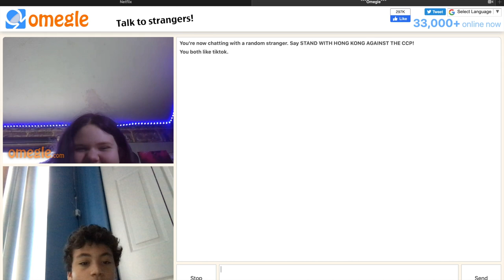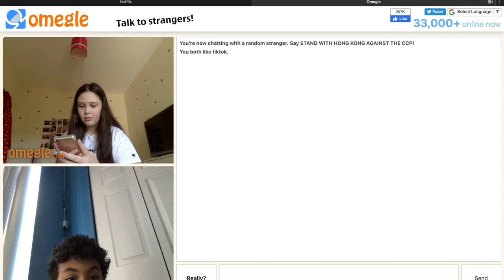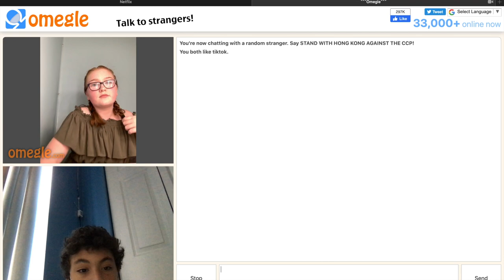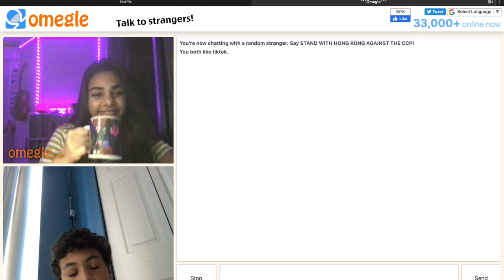Roasting people on Omegle prank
In today video I am roasting random people that I find on Omegle and it is funny.
I told them afterwards and they were ok with it calm down.